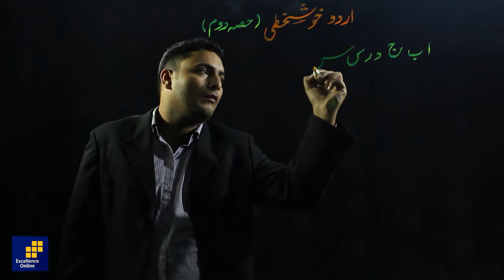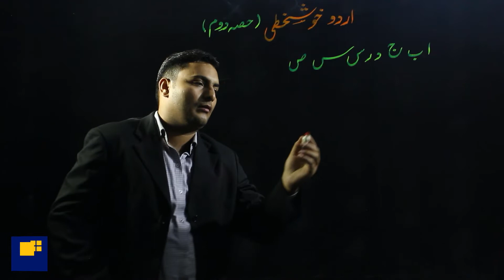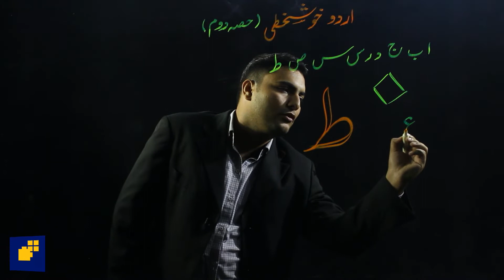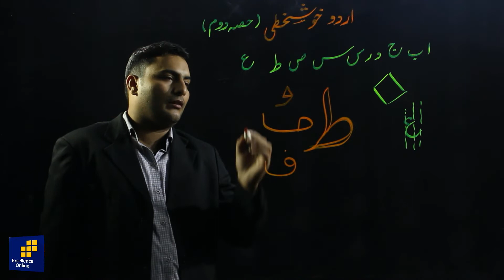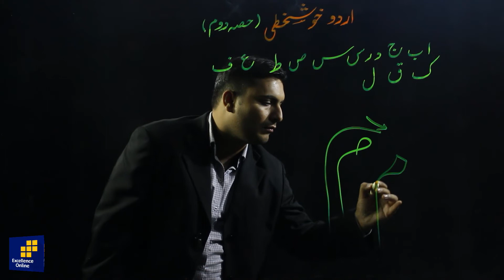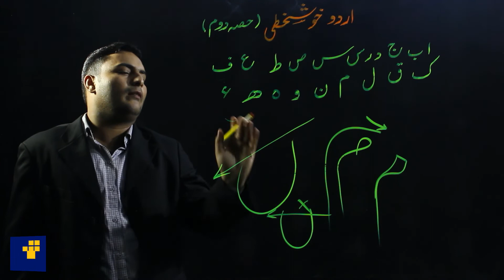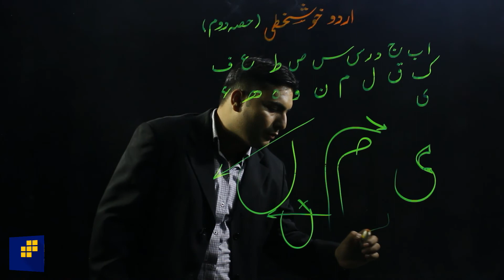Urdu Writting Part 2 - How To Improve Your Urdu Writing by Sir Asad Ali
Urdu Writing - How To Improve Your Urdu Writing by Sir Asad Ali